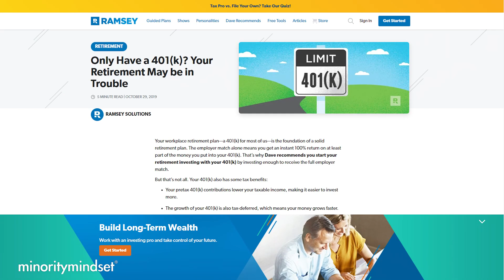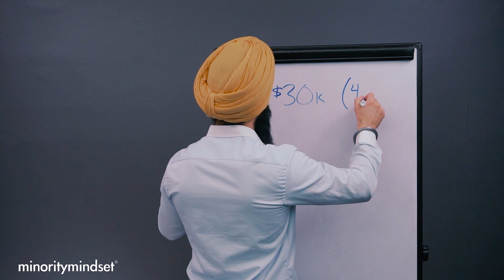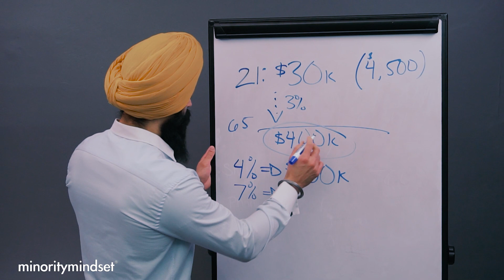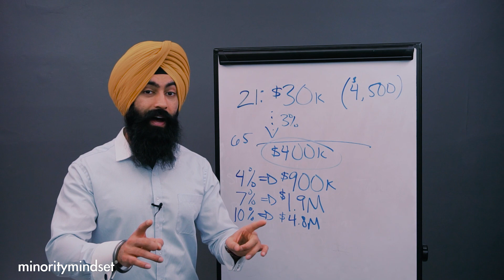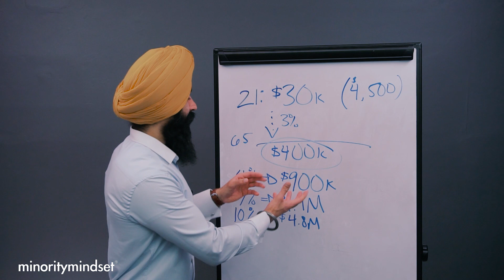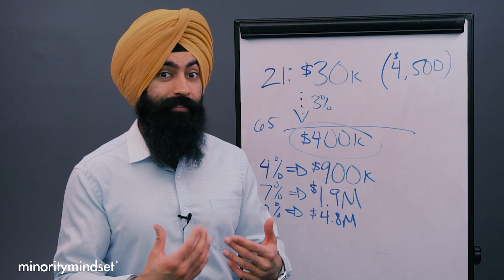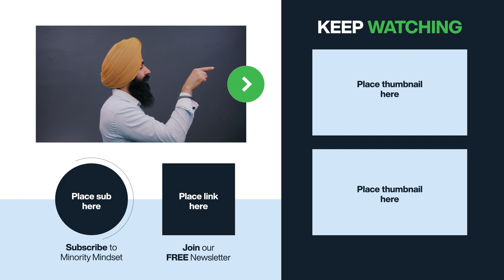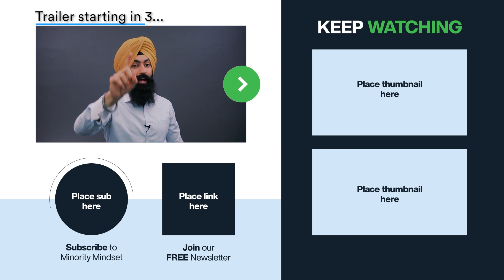Why You Should INVEST 15% Of Your INCOME To CREATE WEALTH | Minority Mindset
0:00 - Video starts
1:31 - How to think of money
4:47 - Why you need to invest 15% of your income
7:53 - The 15% rule demonstrated
13:44 - Different ways to invest your money

1) 🏠  Fundrise - Invest in real estate with as little as $1,000! See the historical returns here:

2) 🏦  CIT Bank - Get a much better interest rate on your savings account with no fees. CIT Bank is FDIC Insured and conditions apply:

3) 📈 Webull - Buy & sell stocks, pay $0 in commissions, and get a free stock

4) 💰 M1 Finance - Pick a few ETFs and stocks, then let M1 Finance invest your money automatically:

➤ Loans & Refinancing
5) 💸 Credible* - Get the lowest interest rates possible on your loans - see how much you can save:

6) 🛡 Policygenius - make sure your family is protected with life insurance & home insurance. Policygenius will find you the best deal at no cost to you:

➤ Car Insurance
7) 🚗 CarInsurance.com - See how much you can save on your car insurance with a free quote: